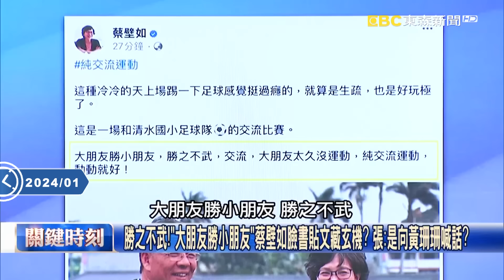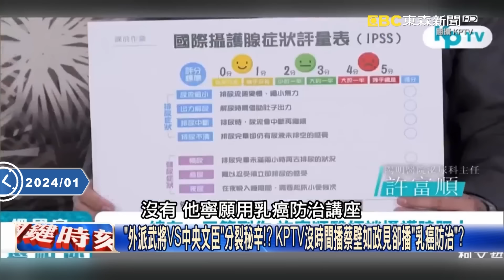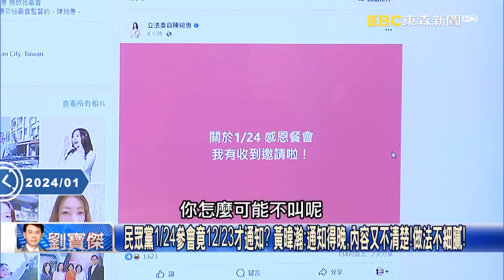蔡壁如回任中央委員案無結論？！柯文哲「答不出來」跟發言人互推？！【關鍵時刻】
(00:00:00)民眾黨推11區域立委當選掛0…！柯還敢喊出1百議員、1千村里長 張：絕對不可能！
(00:06:10)民眾黨「2026一百一千計畫」老將掌握不住就重找人？ 林：柯組建紅衛兵迎戰2028！
(00:08:49)尾牙沒獲邀掀波！柯文哲急辦中部餐會「奪回血滴子」？ 吳：怕落到別人手上變柯黑！
(00:17:13)聊什麼？民眾黨中部餐會戶外「同框10分鐘」…蔡回「聊天聊地」 張：就沒話聊！？
(00:33:28)珊珊跟壁如沒有不合？聽到「關鍵字」黃珊珊就大皺眉… 肢體語言恐騙不了人！？
(00:49:47)柯眼中尾牙只是一頓飯？蔡壁如等區域立委選將都沒到？ 黃暐瀚：網紅們都到了！

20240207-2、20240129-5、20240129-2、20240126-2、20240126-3